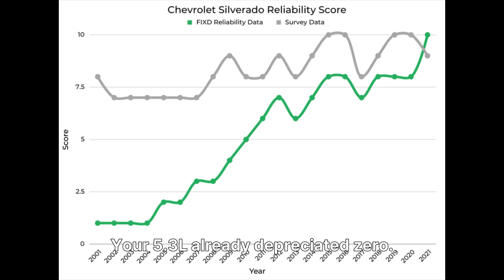GM Engineer REVEALS: The 5.3L Engine Secret That Dealerships Hide From YOU! 🤫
The GM 5.3L engine has earned a legendary reputation among mechanics, engineers, and truck owners—but there’s a crucial truth most dealerships won’t openly discuss. In this eye-opening breakdown, a seasoned GM engineer reveals the real reason why the 5.3L Vortec and EcoTec3 engines continue to dominate the used and new truck markets 💪. If you’re considering a Silverado, Sierra, Tahoe, or Suburban, this is information you must know before buying.

Behind the marketing hype and sales pitches lies a design philosophy focused on long-term durability, cost efficiency, and real-world performance. The 5.3L engine isn’t just popular by chance—it was engineered with proven internal components, conservative tuning, and a balance between power and reliability ⚙️. This is why fleet managers, rural drivers, and high-mileage owners trust it over flashier alternatives.

In this video/article, you’ll learn how dealerships often steer buyers toward newer turbocharged engines or higher trims, while quietly overlooking the 5.3L’s unmatched track record. From towing stability and fuel efficiency to maintenance costs and engine lifespan, the hidden advantages of the 5.3L become crystal clear 🔍. Many owners report well over 300,000 miles with basic maintenance—something few modern engines can claim.

You’ll also discover which model years are considered the “sweet spot,” what common myths are misleading buyers, and why the 5.3L remains one of GM’s most dependable V8 engines ever produced 🔥. Whether you’re a truck enthusiast, first-time buyer, or someone looking for a reliable work vehicle, this insight could save you thousands of dollars and years of frustration.

Don’t fall for dealership tactics or surface-level specs. Understanding the real secret behind the GM 5.3L engine puts the power back in your hands 🙌. Watch closely, take notes, and make a smarter decision the next time you’re on the lot.

📌 This is the engine secret they don’t want you asking about.